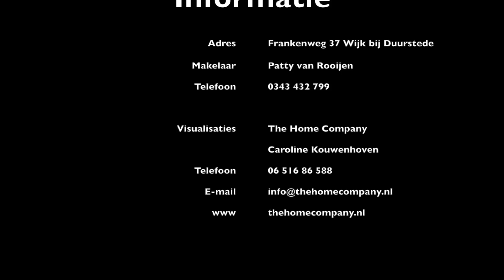Frankenweg 37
Van fysiopraktijk naar woonhuis